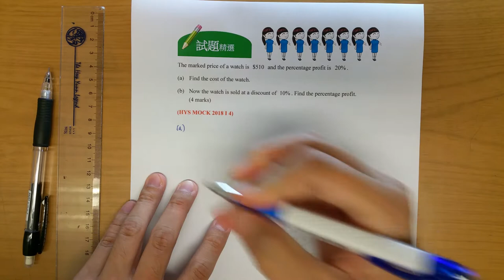BenBenChannel - Mathematics HYS Mock 2018 Paper I Q.4